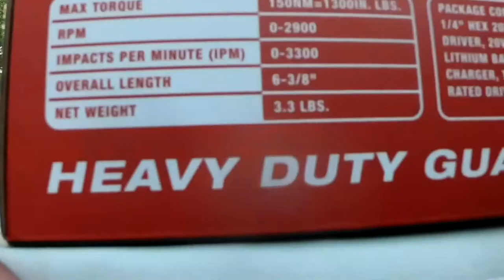FREE RAFFLE STARTS NOW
This video will be up for 7 days to give everyone a chance to participate.

shirt, hoodie, or a hat
Wanna buy stickers just leave a message below.

Budget List below of mods done to the 2000 honda civic
ARP headstuds
75mm Ycp pistons
Ebay Fuel Pump osias $21.00
Ebay turbo feed lines and return kit $28.99
Ebay coil sleeves
Ebay Struts
Ebay Front lower lip
Ebay Smoked headlights
Ebay Seat Belt Chassis roll harness bar kit
Ebay wastegate
60% completely gutted interior
Sunroof delete
$50 Rustoleum Paint job
LETS GO... Nesquik Turbo civic